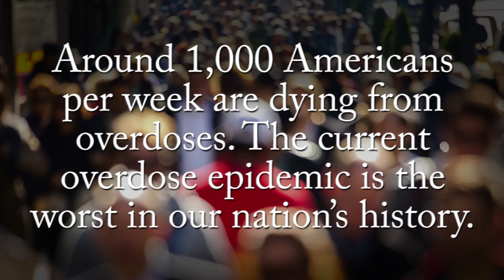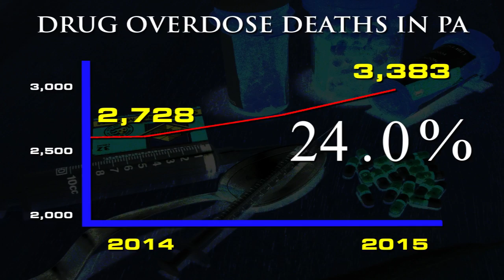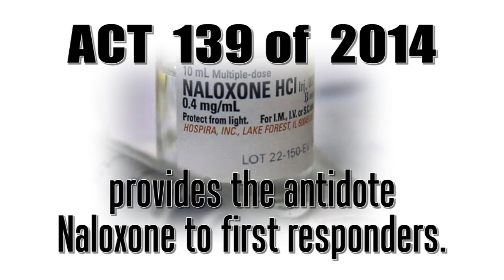The Heroin and Opioid Epidemic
Pa. State Rep. Rick Saccone offers statistics on the number of senseless deaths cause by heroin and various opioids.